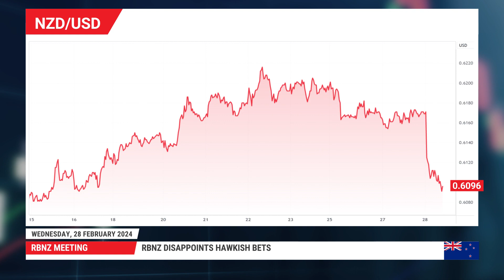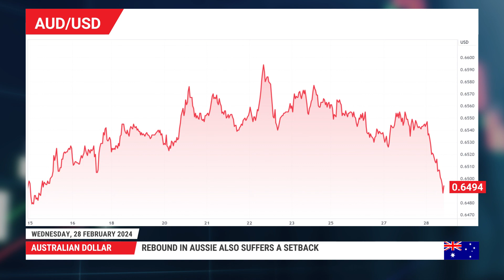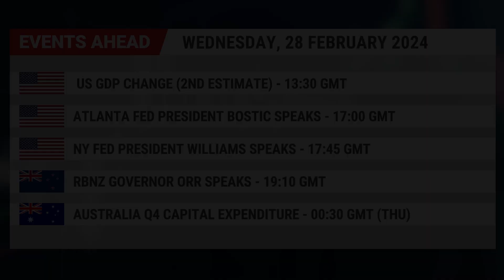Market Comment: 28/02/2024 - Kiwi plunges on RBNZ’s dovish turn, Wall Street consolidates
Aussie and kiwi take a dive as Australian CPI, RBNZ ease rate hike fears. China’s property troubles also weigh. Wall Street and dollar await PCE data for direction.

0:00 Intro
0:17 RBNZ and Kiwi
0:46 Aussie
1:09 China Property Sector
1:38 Stocks
2:02 Fed Funds Futures
2:20 US Dollar
2:37 Events Ahead

For more information on the topics discussed in this video, including detailed charts and tables, read the full Daily Market Comment article: